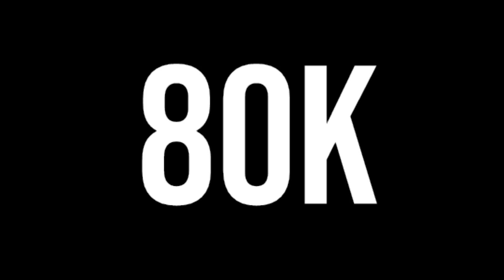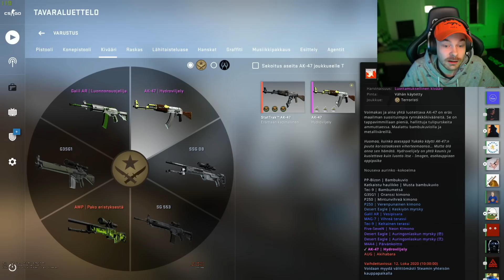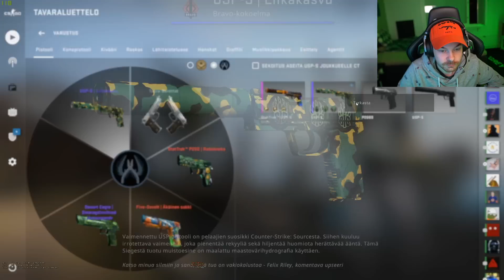HULLU Vihree CS:GO Loadout! (2020)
!!! HUOM VIDEONI SISÄLTÄÄ PALJON KIROILUA JOS ET KESTÄ SITÄ ÄLÄ KATSO !!!